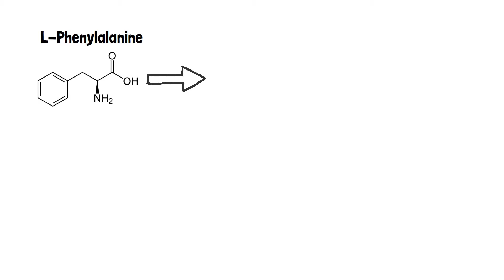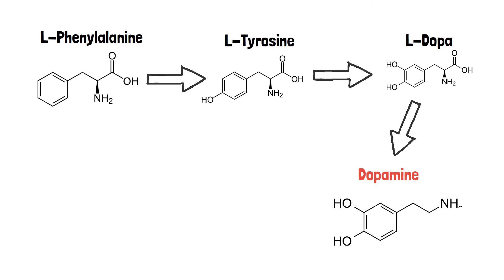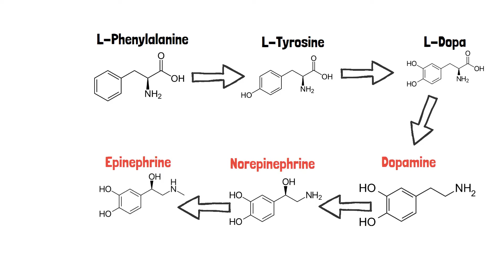Your Brain On Phenylalanine